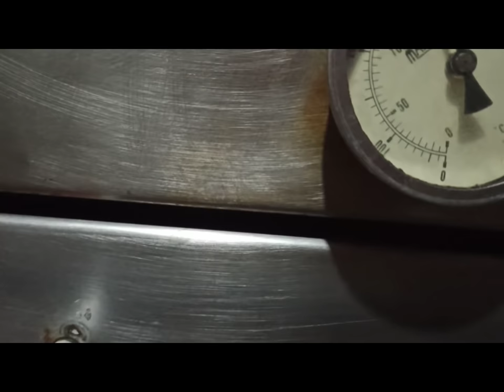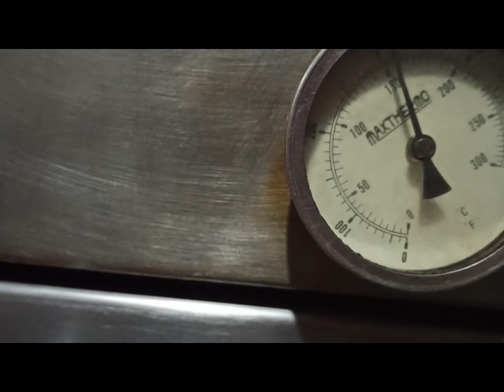2kls pandesal mano mano 4ingridients only